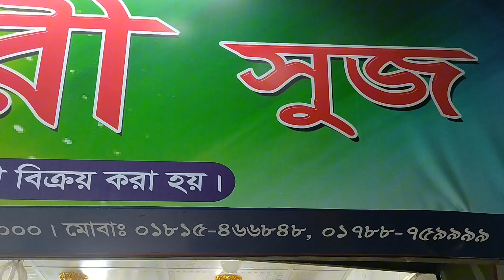হাজার টাকায় চামড়ার জুতা। পাইকারি সন্ধান। Leather Shoes price in BD 2023